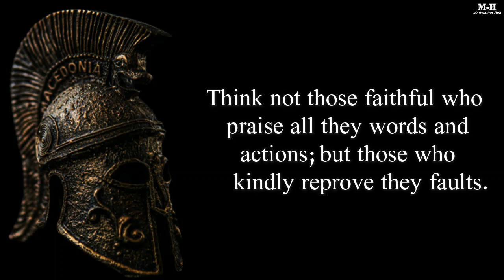listen this videos Change your think 003